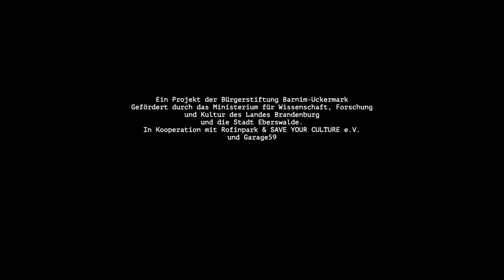Du bist gut so wie du bist - Musikvideo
Im Jahr 2023 widmet sich das Kanaltheater in einer großen Community-Ensemble-Produktion dem Thema ‘Paradies’ und setzt damit einen Kontrapunkt zum apokalyptischen Szenario der Spielzeit 2022. Gleichzeitig wird mit der Entwicklung eines immersiven Theaterabends eine neue ästhetische Herausforderung gesucht, die eine größere Nähe und eine stärkere Einbindung des Publikums ermöglicht.

Ein Projekt der Bürgerstiftung Barnim-Uckermark
Gefördert durch das Ministerium für Wissenschaft, Forschung und Kultur des Landes Brandenburg und die Stadt Eberswalde.

Aufführungen: 24.6., 25.6., 29.6., 30.6., 1.7.2023

Team:
Dramaturgie, Text & Inszenierung: Katja Kettner & Heike Scharpff, Regieassistenz:  Nicole Matzke, Bühne: Keren Korman, Kostüme: Lena Buchwald, musikalische & technische Leitung: Ansgar Tappert, Chorleitung: Anastasia Suvorov, Produktion: Katja Kettner, Bühnenbau: Roman Vlay,
Kamera: Oscar Loeser & Richard Kettner, Öffentlichkeitsarbeit: Nicole Matzke, PR & Foto: Ulrich Wessollek, Grafik: Filiz Dindin.